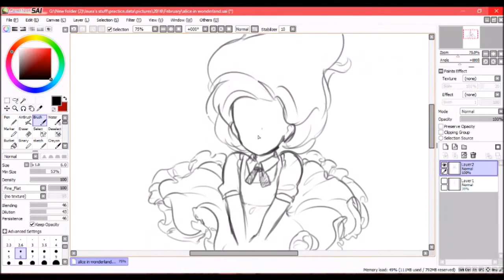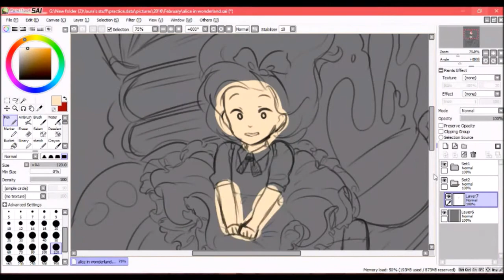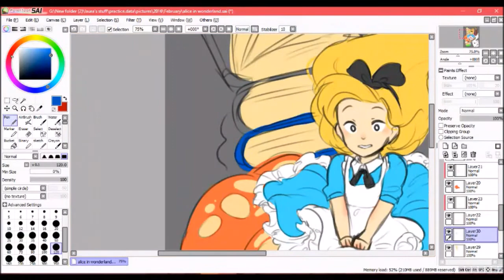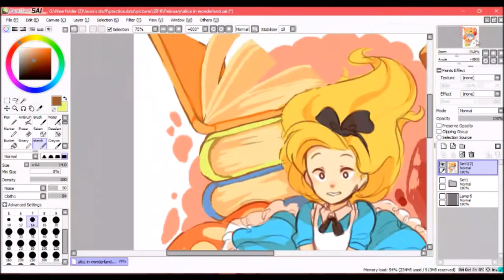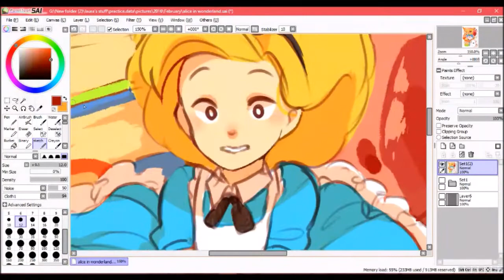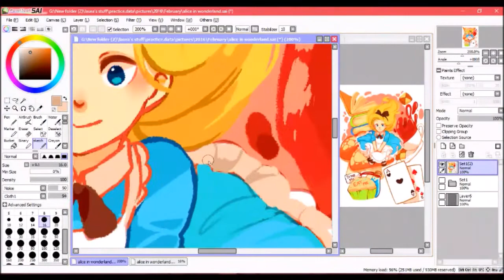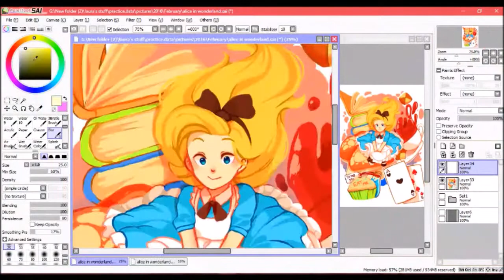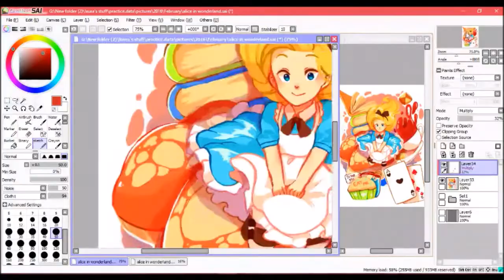[Speedpaint] Alice in Wonderland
another long one ;v;
and the quality is bad. my computer doesn't like long videos since the actual footage was 4 hours